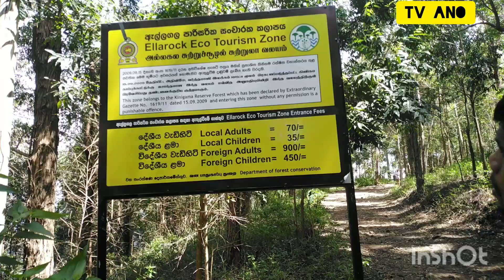Ellarock, sri lanka most famous place ,ඇල්ල ශ්‍රී ලංකා, ella අංක එකේ කැමති තැන